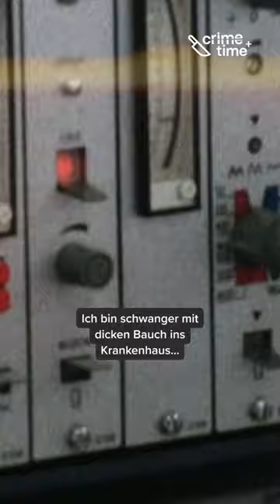Hunderte Frauen, Mütter, aus der ehemaligen DDR haben einen Verdacht!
Hunderte Frauen, Mütter, aus der ehemaligen DDR haben einen Verdacht: sie glauben, dass ihre neugeborenen Kinder bewusst für tot erklärt worden sind. Die neue Doku „Entrissen“ auf @rtlplus.